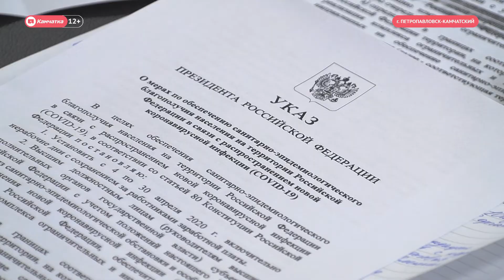Нерабочий месяц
Эпидобстановку, нерабочие недели, а также режим работы школ и детских садов обсудили сегодня на очередном заседании штаба по коронавирусу.